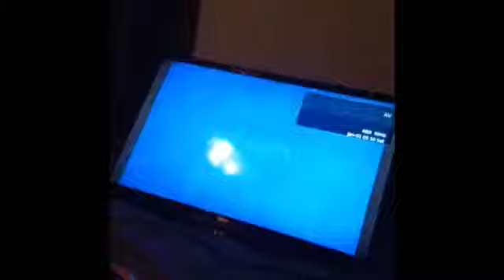VTech v smile opening